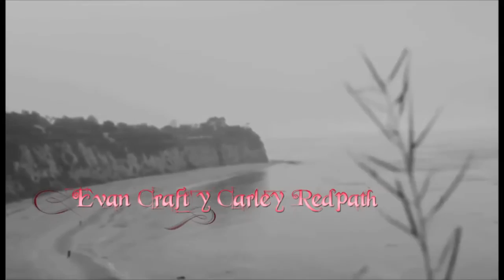Océanos Donde mis pies pueden fallar